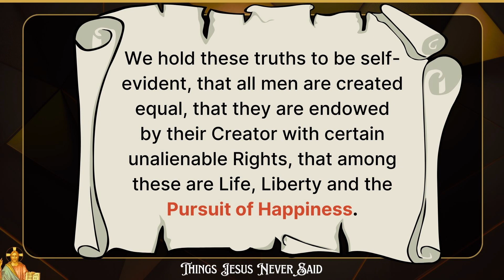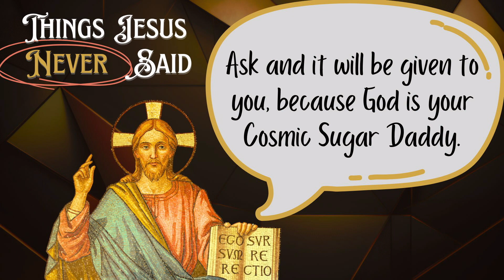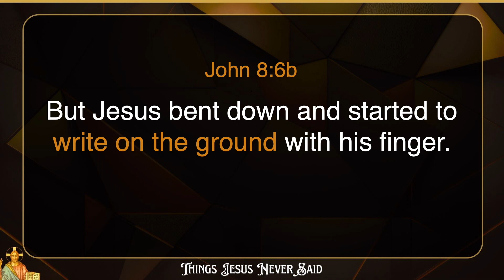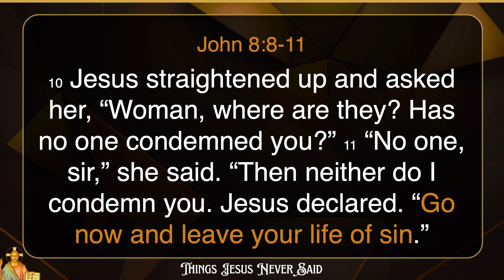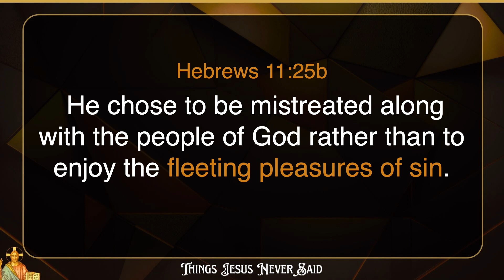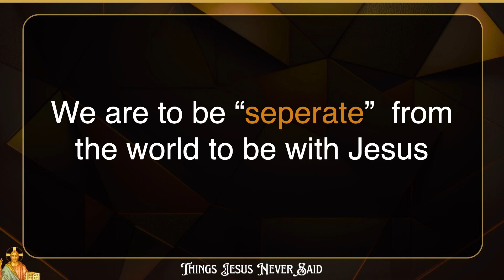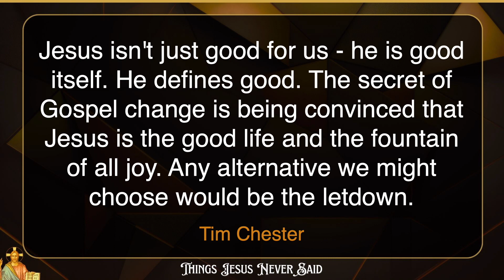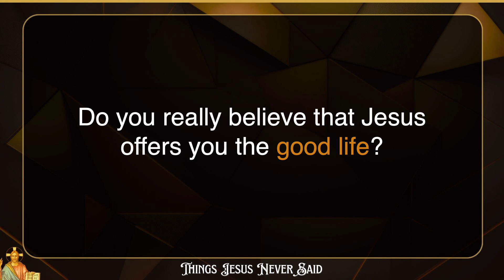Things Jesus Never Said (Week 1) Message - Mar. 10th 2024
Does God want you to be happy? Is that the primary goal for your life? Are holiness and happiness at odds with each other? Listen this week as we learn about happiness and holiness.